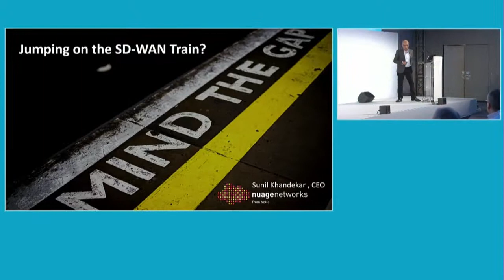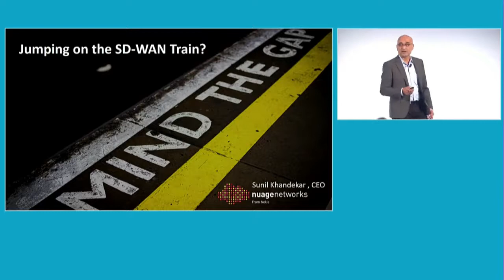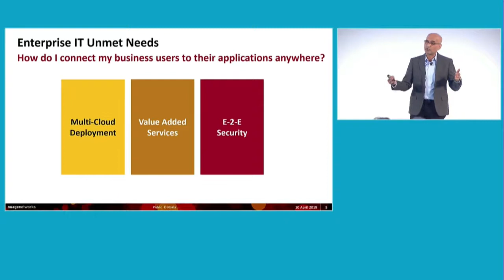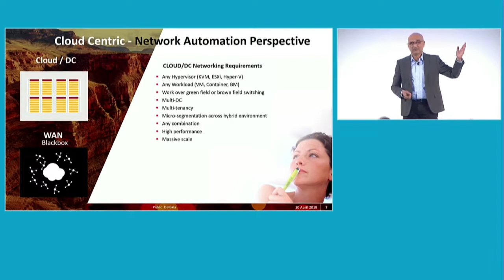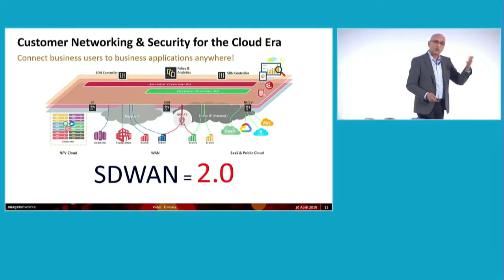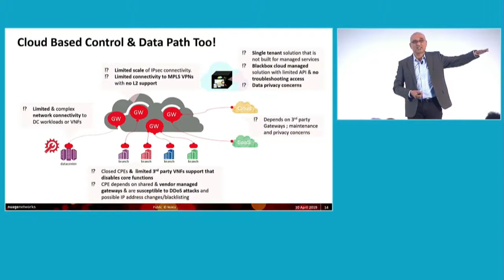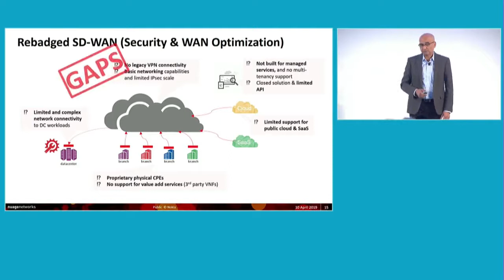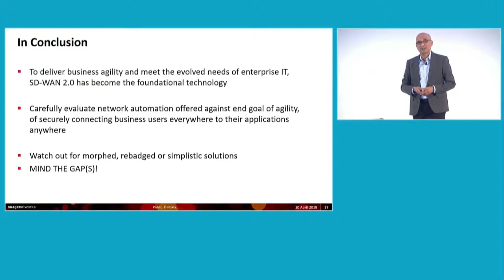Jumping on the SD-WAN train? Sunil Khandekar at MPLS + SDN + NFV World Congress Paris 2019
Requirements that are driving network automation are also pushing the boundaries of traditional data centers as connectivity is expanding across the WAN to include public clouds, branch offices, and even intelligent edges.

However, the industry generally takes either a WAN-orientated approach treating the data center as a black box, or a data center orientated approach treating the WAN as a black box. These approaches are inefficient and defeat the purpose of network automation. To deliver business agility and meet the evolved needs of enterprise IT, SD-WAN 2.0 has become the foundational technology.

In this presentation Sunil Khandekar explores how with SD-WAN 2.0 network automation can be achieved to provide the end goal of agility while securely connecting business users everywhere to their applications anywhere. Watch out for morphed, rebadged or simplistic solutions MIND THE GAP(S)!